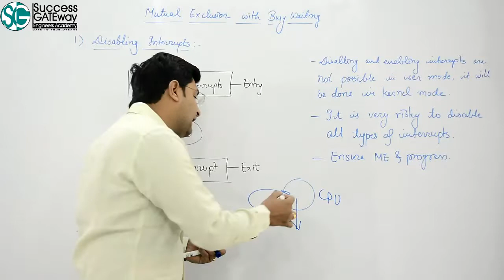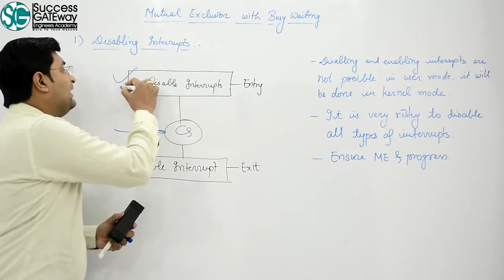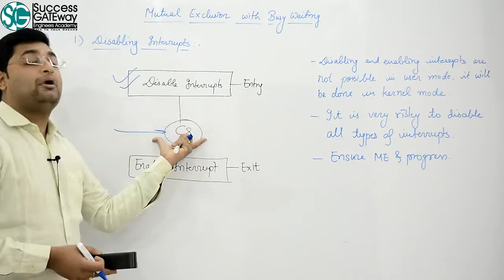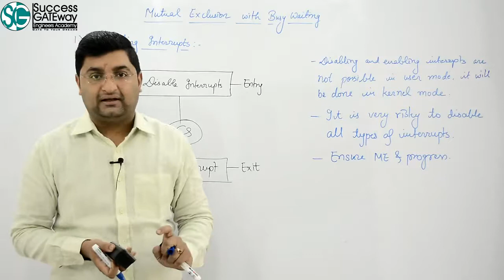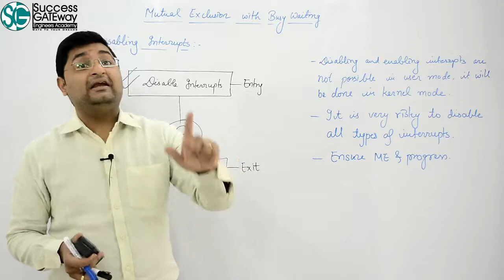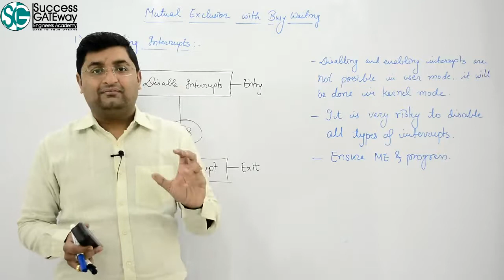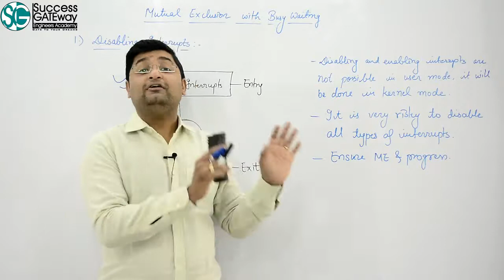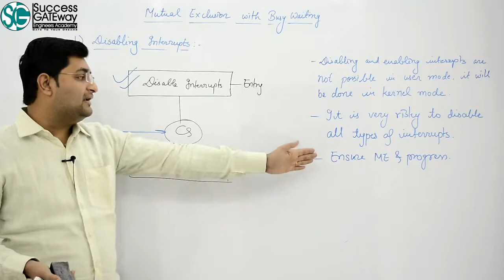L4.9: Disabling interrupts in Synchronization Mechanism | Busy waiting solution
Operating Systems for GATE, UGC-NET, University exams. Operating systems tutorials, Synchronization mechanism of Operating systems video lectures for GATE,  Process synchronization for GATE, Inter process communication (IPC) tutorial. Synchronization mechanism tutorial for GATE.

_ This lecture is taught by Sachin Shah M.Tech. (CSE) IIT Guwahati, Co-founder of Success GATEway

5. Database Tutorial (DBMS Tutorial) | SQL Tutorial

11. Interview Puzzles Tutorial:

12. Aptitude Video lectures for Placements | GATE | SSC | Bank PO | Quantitative Aptitude lectures